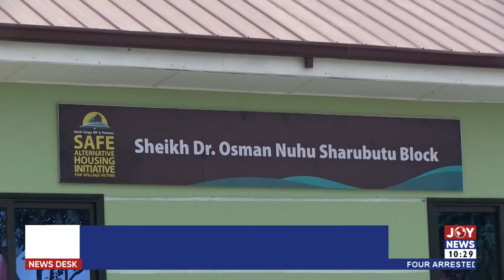Akosombo Dam Spillage: Okudzeto Ablakwa opens second housing project for 300 victims | News Desk